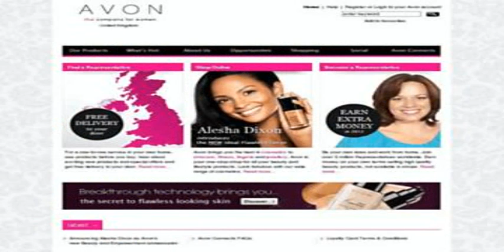avon cosmetics news 2011